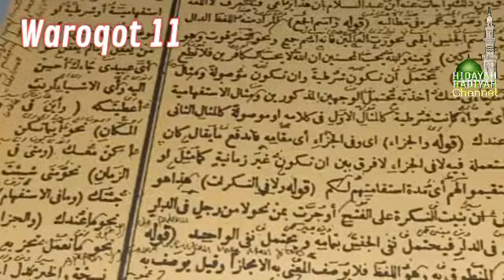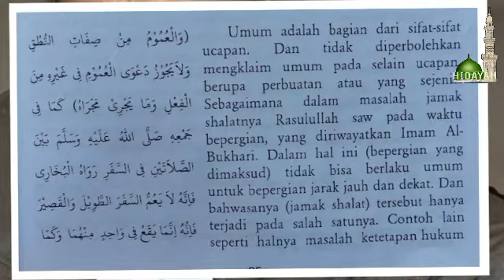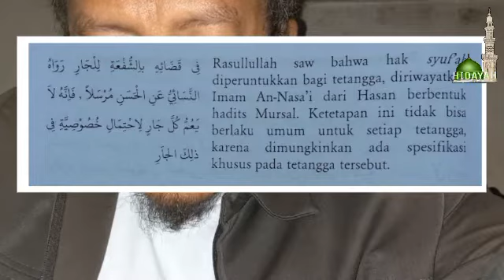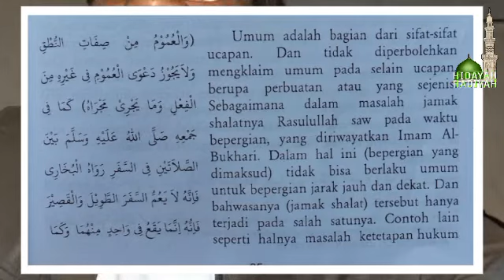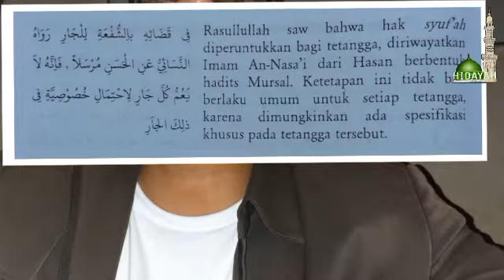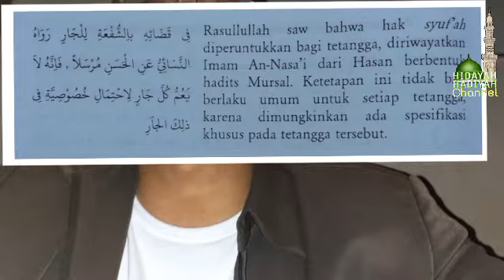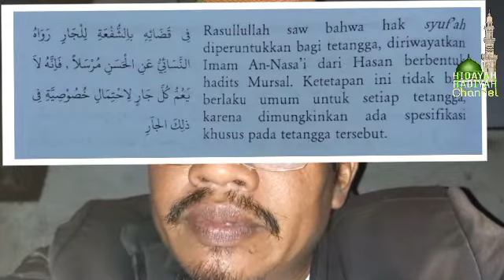Ngaji Waroqot 11 pas baru Mulai listrik padam || contoh Syuf'ah